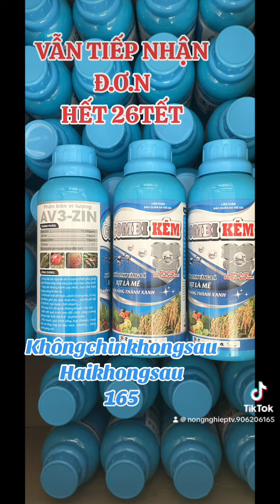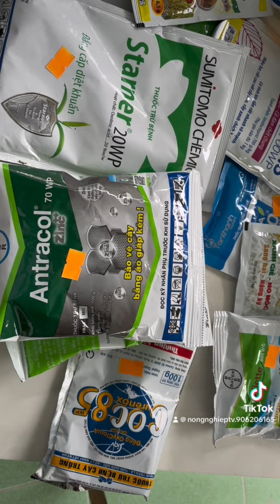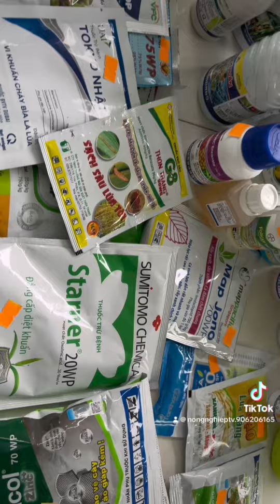NÔNG NGHIỆP TV- PHỤC VỤ HẾT MÌNH- THUỐC BVTV